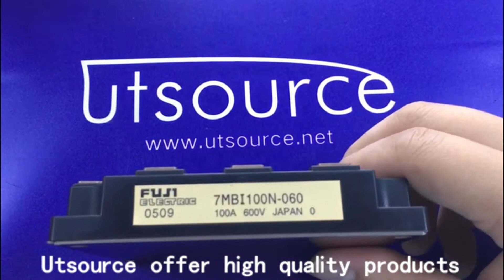7MBI100N-060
Encapsulation:MODULE
Brand:Fuji Electric